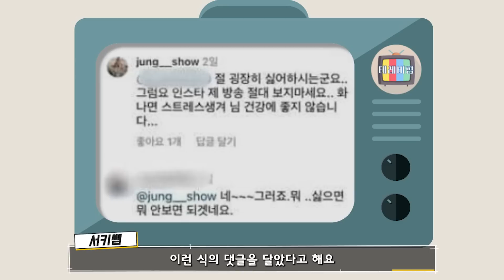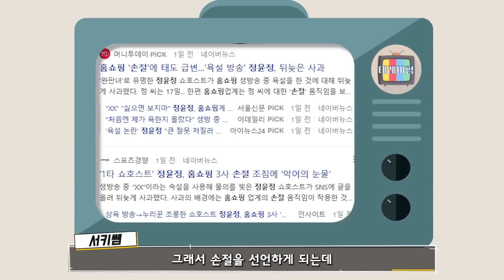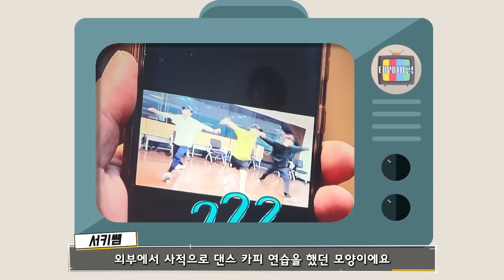보기 싫으면 보지 말라는 배짱, 시청자 의견 아랑곳 않는 '땡처리 엔터', 지민이 타령, 정윤정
‘니들은 그러세요. 니들이 그러든지 말든지 나는 내 길을 갈 테니’ 식으로 마이동풍이죠. 이건 시청자 무시하는 건데? 라는 생각이 들 때가 있어요.
업계 최상위라는 정윤정 씨도 그렇고, 지상파 대표 예능 [미운 우리 새끼], [돌싱포맨], 또 [놀면 뭐하니?]도 그렇고 시청자를 얼마나 하찮이 여기면 이럴까요. 열성 팬이 마음이 돌아서면 가장 극렬 안티가 된다는 거 모르세요?